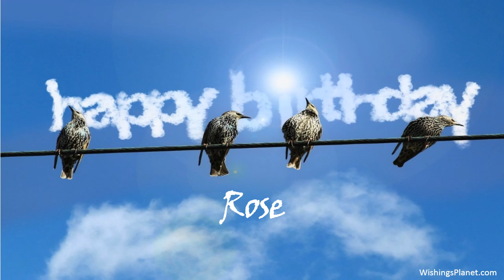Happy Birthday to Rose